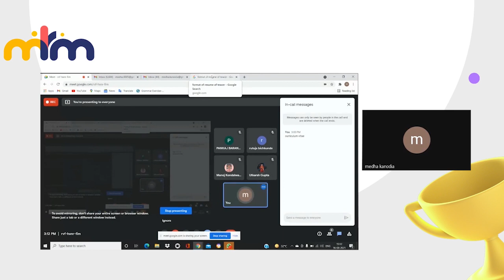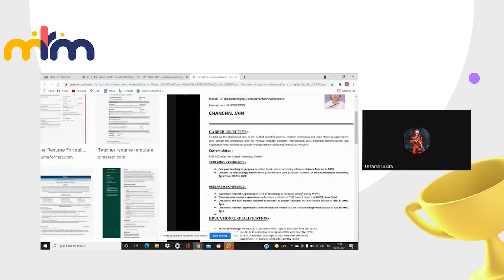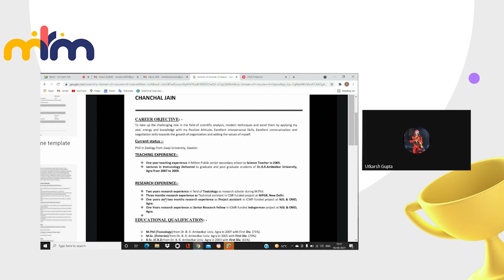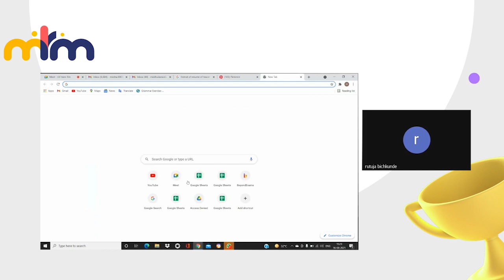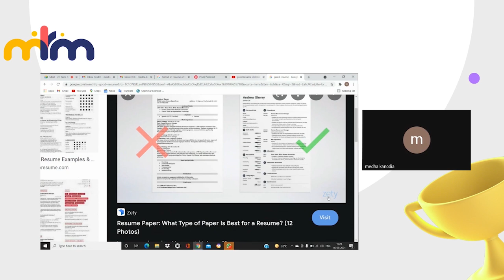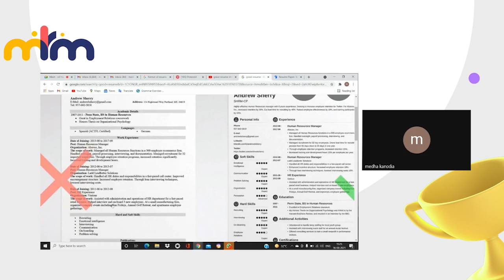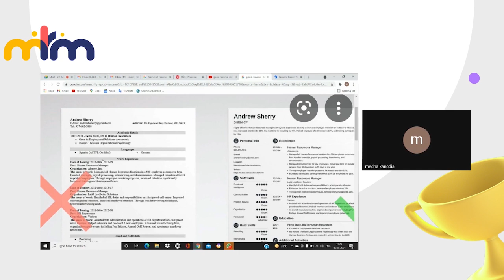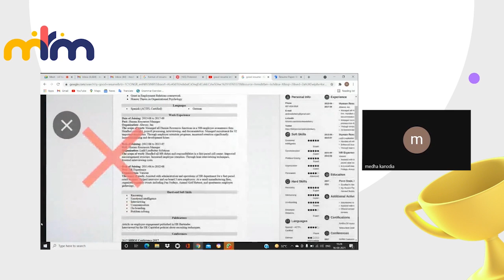Resume Writing | With Medha Ma'am | Part 1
Your resume can make or break your job application. But writing a resume can be a pretty difficult task. From the format to add your details correctly.

In part 1 of Resume Writing, Medha Ma'am teaches the basics of writing a resume, what should be in it and what should not be.

Medha Ma'am starts with the meaning and purpose of a resume while covering the format and correct way and some rules to write it.

About us-
MoreThanMarks to help various education institutes in India adapt to the changing times and use technology & innovation to provide quality education to all their students, even if they don't have the right resources or teaching staff.